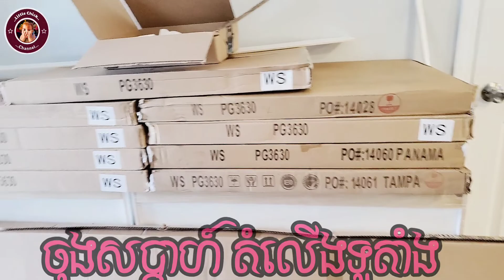តំលើងទូតាំង[១២ម៉ោង ទើបតំលើងរួច]/Installing Display Cabinets /Not Easy As it looks/Time Lapse